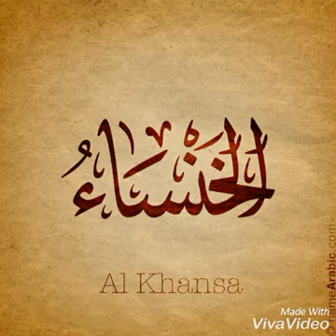Boys & Girls Name "In Arabic Calligraphy".